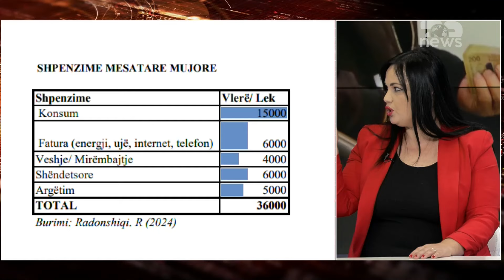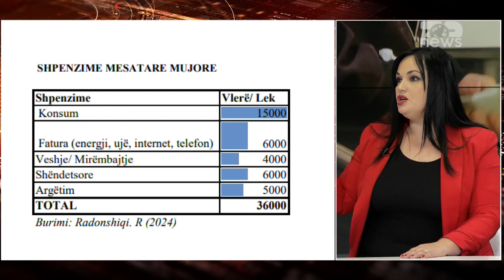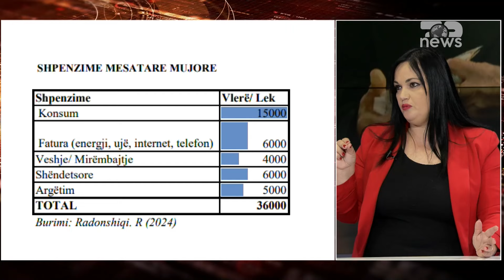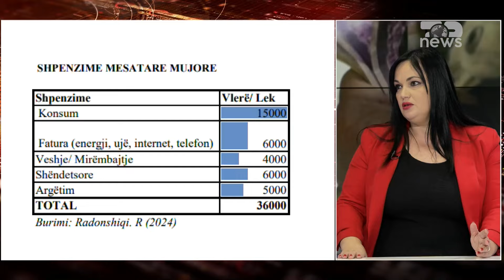FUNDOSET VUÇIÇ, “SERBIA në FLAKË”/ ZBULOHET urgjenca e KURTIT | Breaking